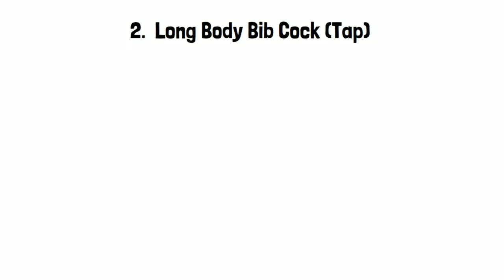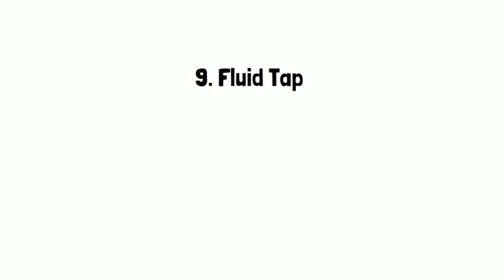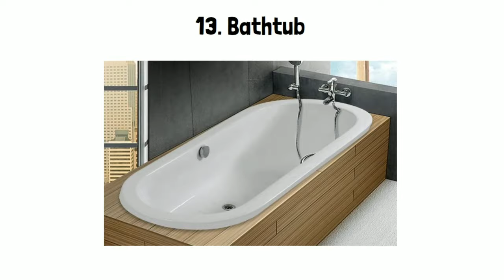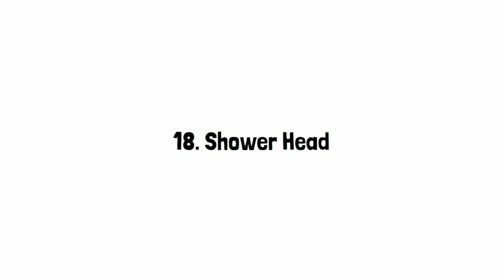Sanitary Fitting Name | Bathroom Fitting Names | Plumbing Fitting | Types of Tap | CP Fitting Name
2) How to Draw House Plan Step by Step Method (450k views)